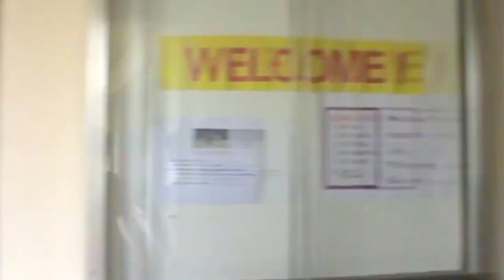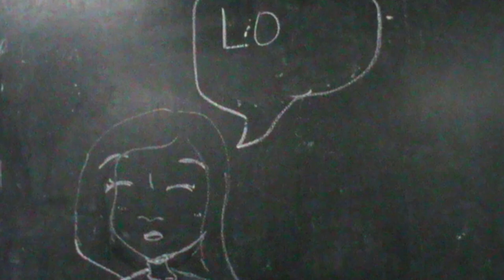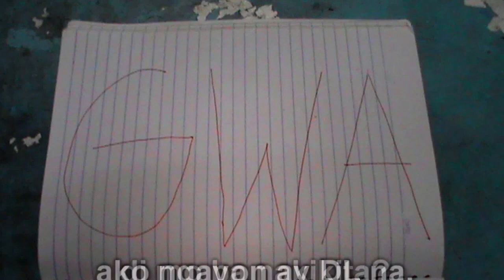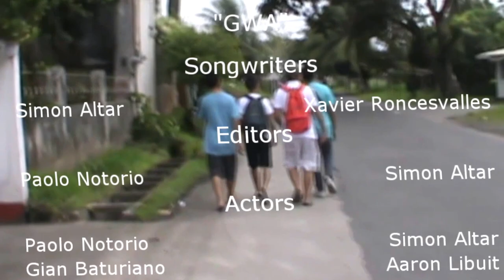Eraser ni Ed (Original)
Project in Mathematics I (7 - Sapphire)
(Altar|Baturiano|Fornoles|Libuit|Notorio|Roncesvalles)